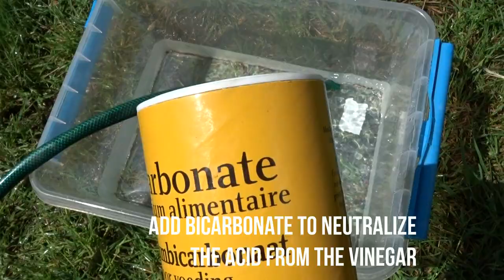WW2 mortar shell relic restoration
I found this WW2 mortar shell fragment on the side of a field, probably tossed to the side by the farmer.
It has been on the surface for some time so it's rusted quite bad but still worth cleaning up, it's a nice big fragment and a unique piece war art.

ATTENTION! Always be careful with chemicals when cleaning relics. Also be careful with the hot paraffin, it's better to heat it slowly over low heat then trying to rush the process. If it spills in the fire it will ignite so again... use your head and be careful when doing this... Again this is my method of cleaning and preserving, not that it's that dangerous but if you try it for yourself it's on your own risk.